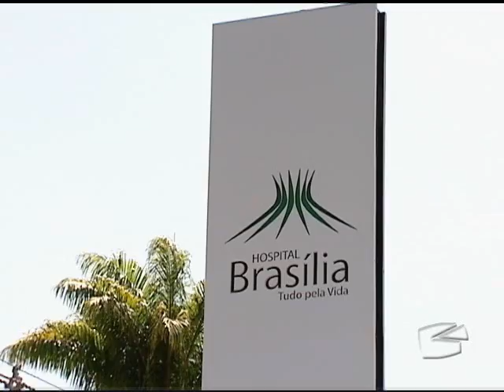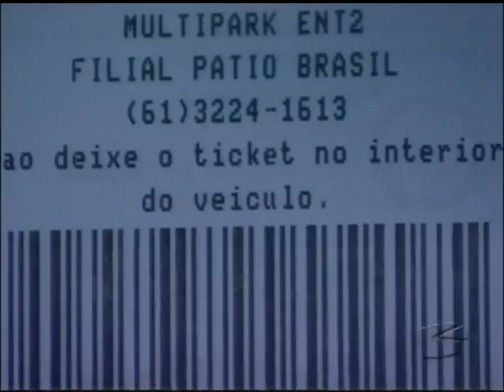Roubos em Estacionamento - Via Legal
Direito do consumidor: motoristas que têm o carro roubado de estacionamentos públicos podem responsabilizar empresários que se beneficiam do espaço.